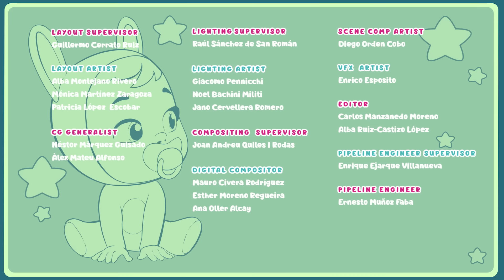Prognoza Tiny 🔮 CRY BABIES 💧 MAGIC TEARS 💕 Cały Odcinek 🌈 Animacja dla dzieci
Bonnie udaje się do Świata Fantazji, aby zaprosić inne Cry Babies na wieczór poetycki. Jest zdenerwowana, bo nie wie, czy będzie padać, więc prosi Tinę o prognozę pogody, ponieważ Tina zawsze wie, co się będzie w przyszłości dzięki swojej kryształowej kuli. Czy w dolinie będzie powódź? Czy Bonnie będzie w stanie wystąpić na wieczorze?

Odwiedź stronę internetową i poznaj świat "Cry Babies Magic Tears".